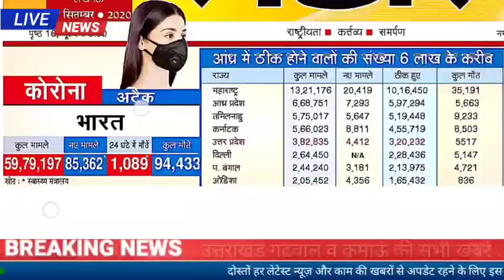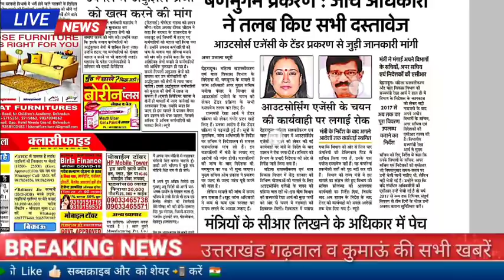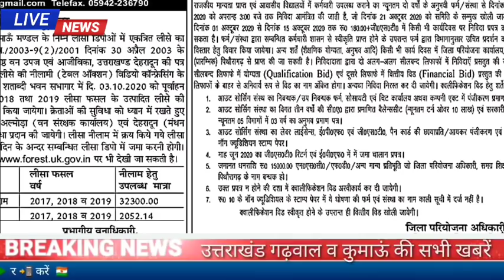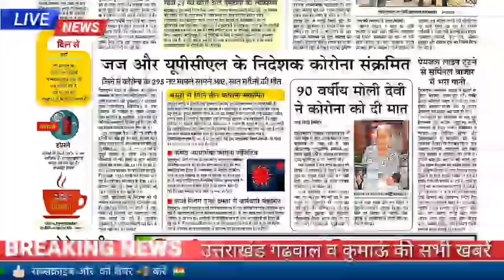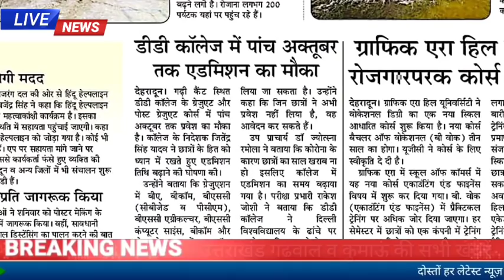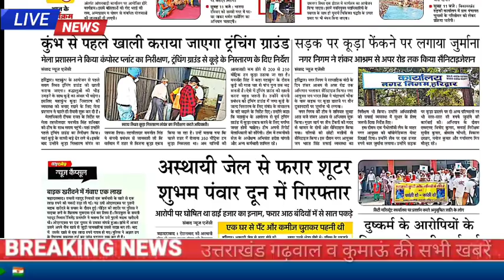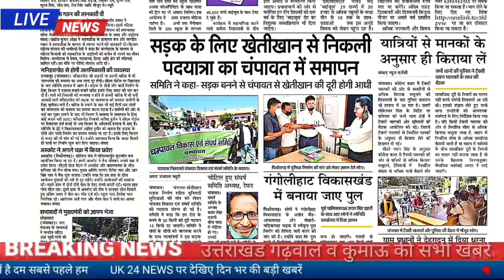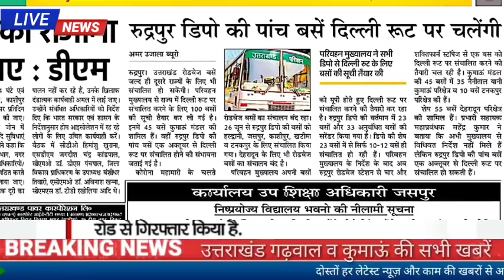27 सितंबर उत्तराखंड समाचार, आज विश्व पर्यटन दिवस, शिक्षा विभाग में भर्ती, पहाड़ों में बर्फबारी, जॉब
उत्तराखंड गढ़वाल व कुमाऊं की सभी बड़ी खबरें

 पिथौरागढ़ में शिक्षा विभाग में निकली भर्ती की पूरी जानकारी इस चैनल पर आपको मिल जाएगी